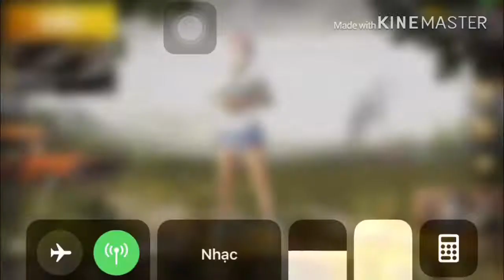Pubg mobie phiên bản lỗi cười lòi mồm